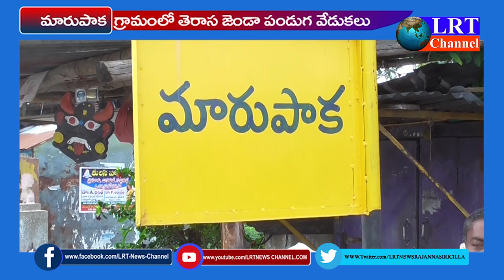వేములవాడ అర్బన్ మండలం మారుపాక గ్రామంలో తెరాస జెండా పండుగ || LRT NEWS II